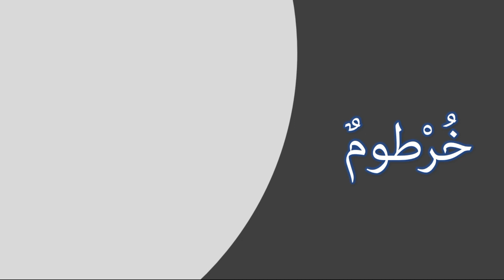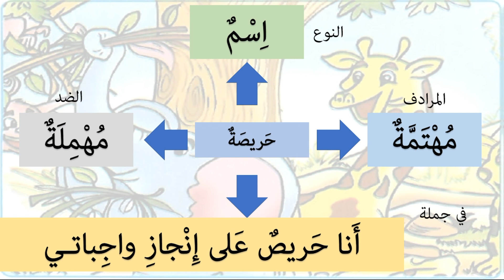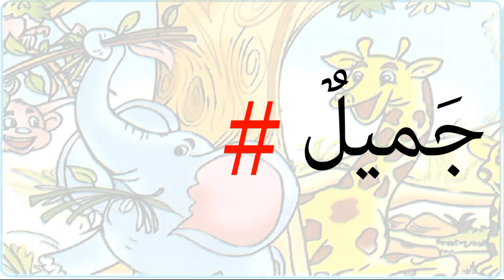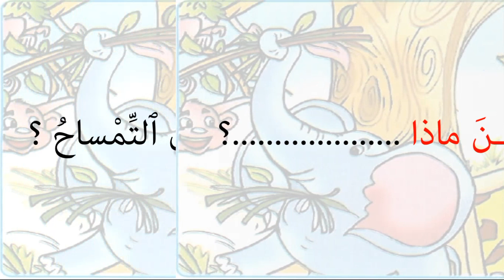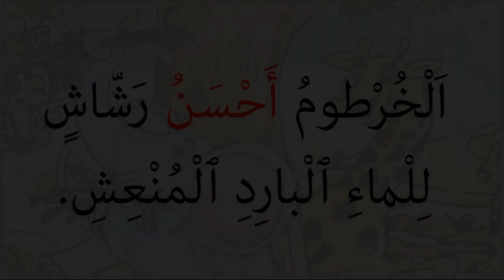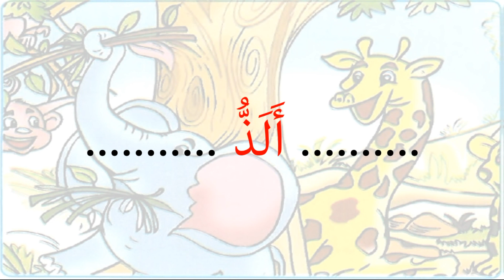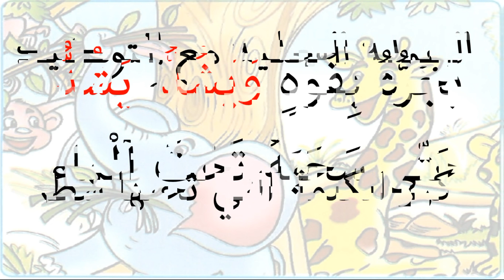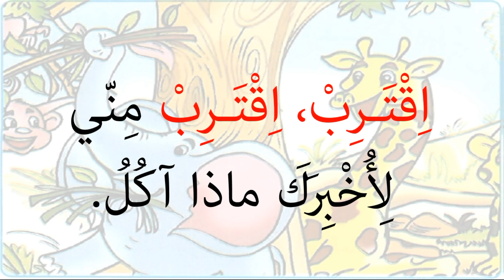كيف صار للفيل خرطوم الحصة الرابعة والخامسة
مرشدي في اللغة العربية
مكون الاستماع والتحدث
حكاية كيف صار للفيل خرطوم
الحصة الرابعة والخامسة
الأسبوع : الثالث والعشرون